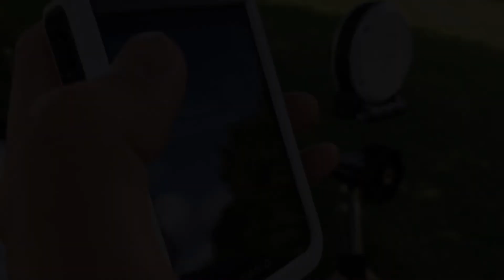Our Aussie picnic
We spent a beautiful sunny day at Royal Botanical Garden Sydney for a multiculture picnic ❤️❤️❤️